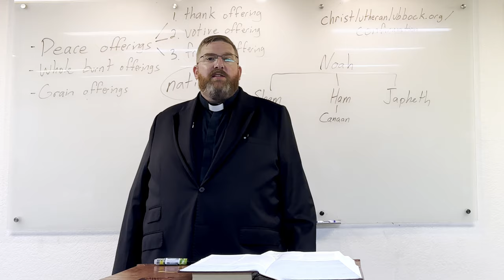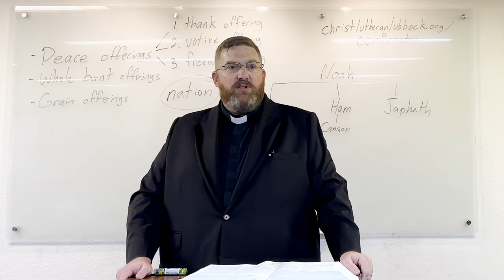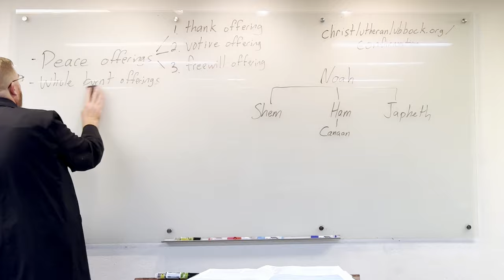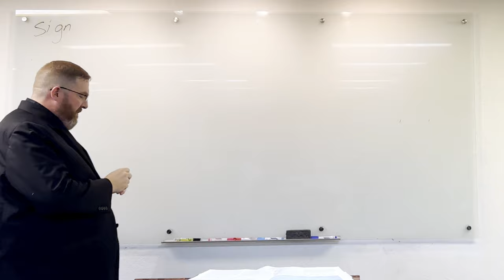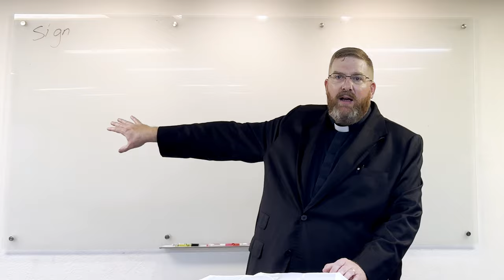John 2:12-22 - Jesus Cleanses the Temple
Today we take up the second part of Chapter 2 of John, as Jesus cleanses the Temple and drives out the money-changers. Join us!

If you are enjoying these videos and you live in the Lubbock area, we encourage you to join us in person every Sunday morning at 9:00 am, at 7801 Indiana Ave., Lubbock. It's a lot like the videos here on YouTube but with donuts and you can ask questions.